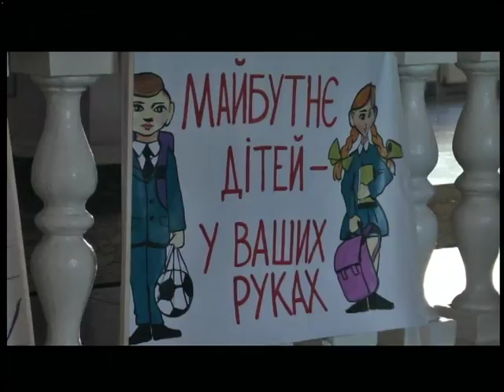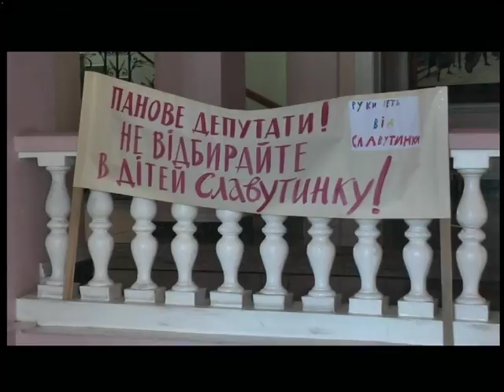12.07.2018. Новини. 17:00